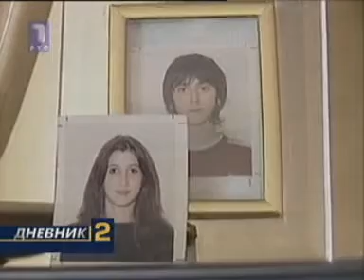RTS:: Svrljig ekonomska kriza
10.oktobar 2008.